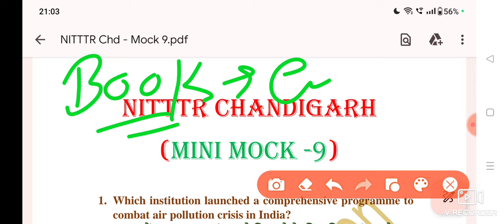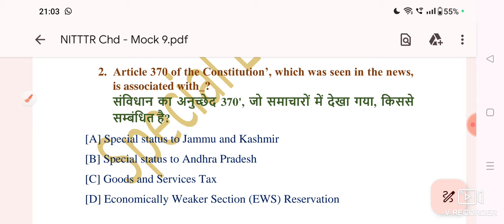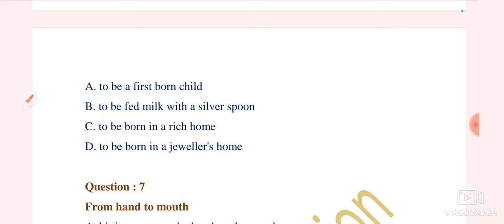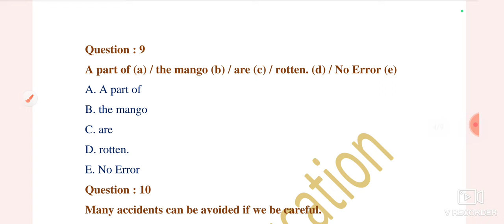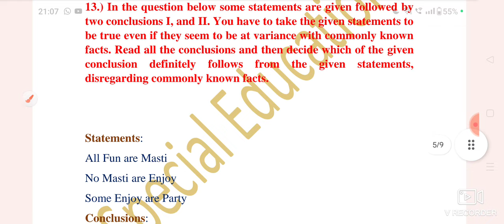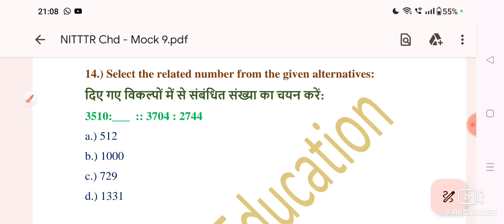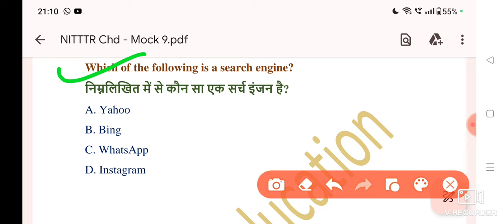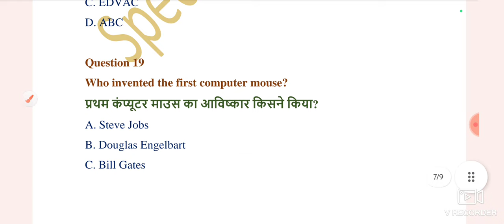Mock Test-9 | NITTTR Chandigarh Mini Mock Test| Special Education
NITTTR Chandigarh| Exam Pattern, Syllabus, Subject wise Syllabus| Best Book | Special Education